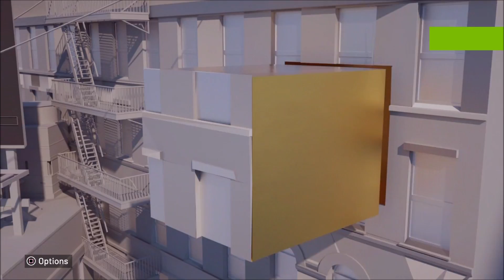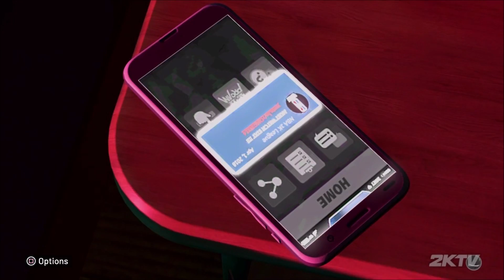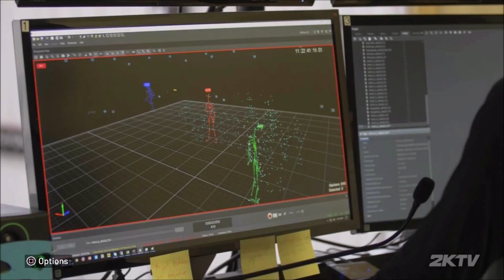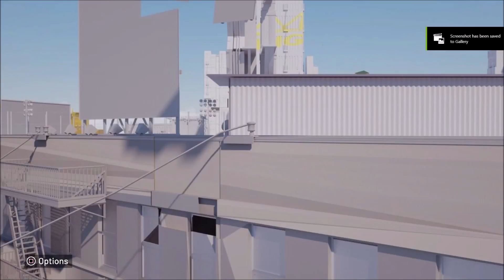NBA 2K19 TV Episode 3